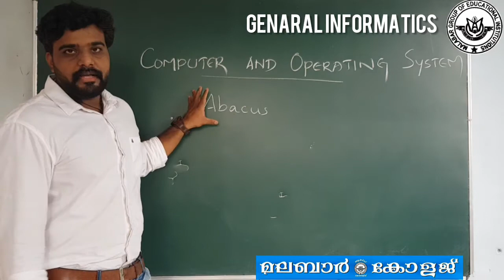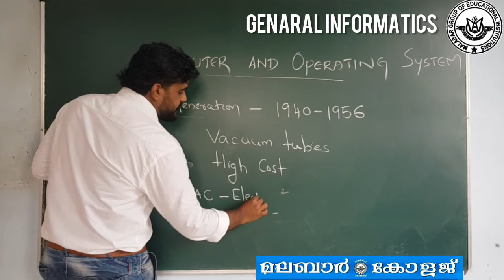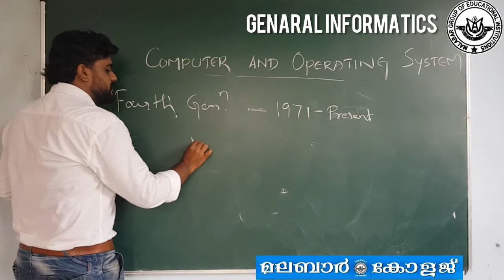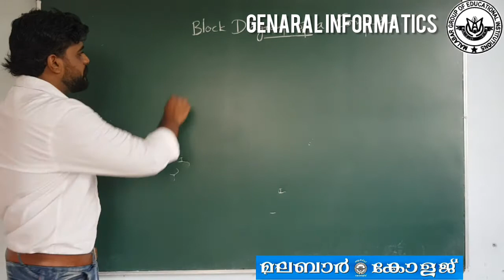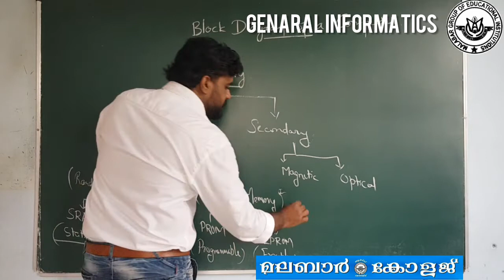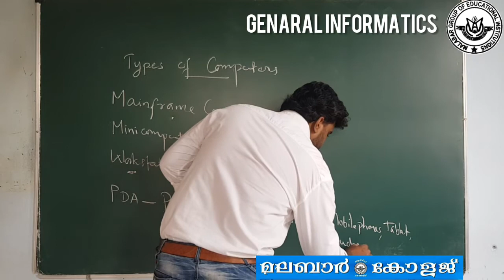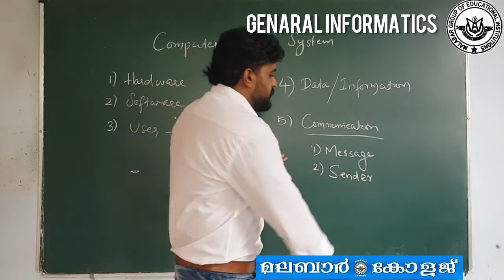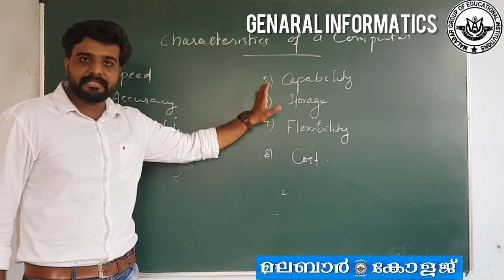II B.COM • 3rd Semester • GENARAL INFORMATICS • Chapter 1 •computers & operating system • PART 1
Class by Nithin G